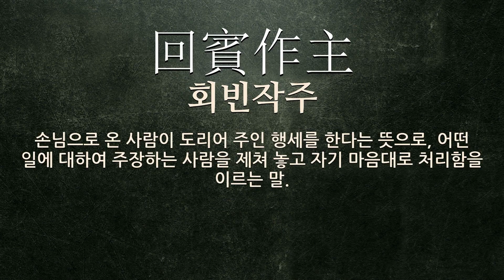賓(손 빈,물리칠 빈)에 관한 한자어/사자성어 4개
賓(손 빈,물리칠 빈: 손, 물리치다, 손님, 버림, 손으로서 묵다)에 관한 한자어 및 사자성어를 자세하게 풀이해 드립니다.

[賓(손 빈,물리칠 빈)에 관한 한자/한자어/사자성어 목록: 4개]
1) 江山萬古主人物百年賓(강산만고주인물백년빈): 강과 산은 만고의 주인(主人)이요, 사람은 백년(잠시(暫時) 왔다가는)의 손님임.
2) 賓至如歸(빈지여귀): 손님이 와서 마치 돌아온 것처럼 한다는 뜻으로, 손으로 온 것이 제 집에 돌아온 것처럼 조금의 불편도 없는 자연스럽고 편안하다는 의미.
3) 相敬如賓(상경여빈): 부부(夫婦)는 가장 가까운 사이이지만, 늘 공경(恭敬)하기를 마치 손님을 대하듯이 한다는 말.
4) 回賓作主(회빈작주): 손님으로 온 사람이 도리어 주인 행세를 한다는 뜻으로, 어떤 일에 대하여 주장하는 사람을 제쳐 놓고 자기 마음대로 처리함을 이르는 말.